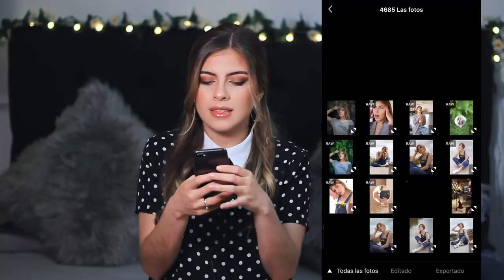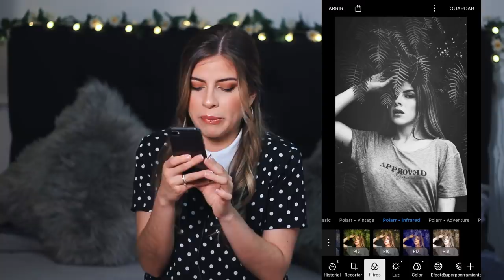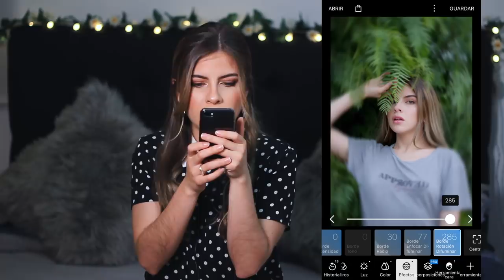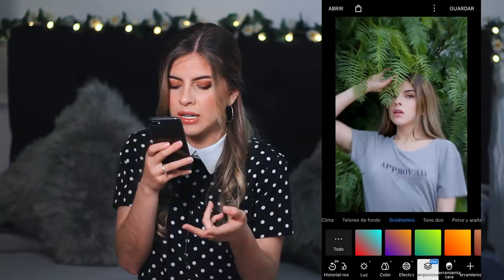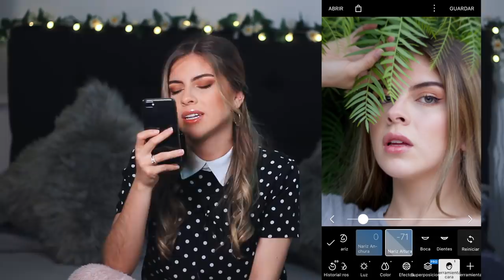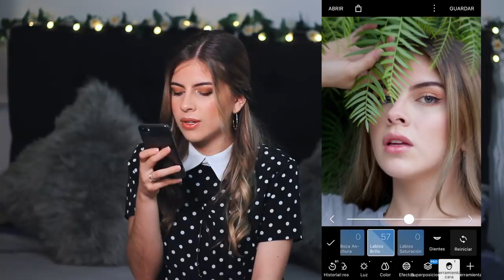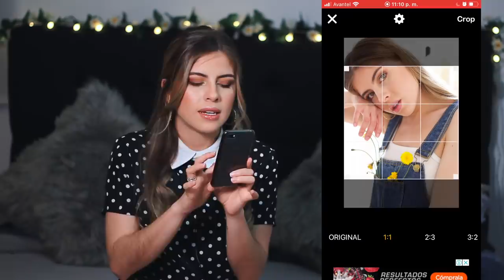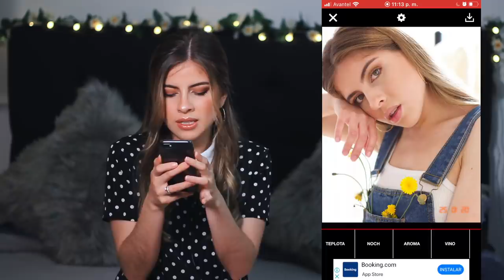⚡ Probando APPS para EDITAR FOTOS| Camila Dust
Holaaaaa! cómo estan? hoy vamos a probar apps para editar fotos y justo estas dos que probé ustedes me las recomendaros y me sorprendieron. Creo que son una buena alternativa para hacer fotos para instagram así que diganme que piensan y sugieranme más apps para editar fotos, o apps para editar videos que quieran que pruebe.

Tiempo para enviar la foto finalizado, gracias a todos los que participaron recibi UN MONTOOOOON de ediciones ❤

• Qué camara utilizo:  Canon T3i
• Objetivo: Canon 50mm
• Con qué edito mis videos: Final Cut Pro